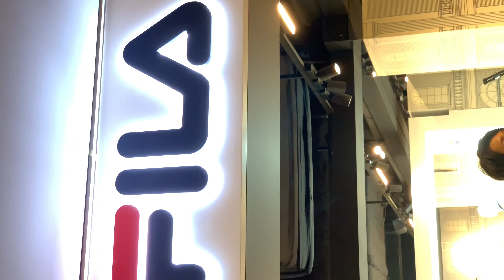190518 김유정 - FILA Museo 팬서비스 이벤트